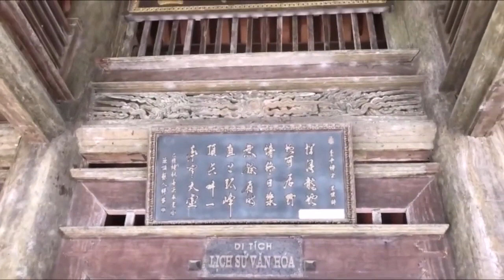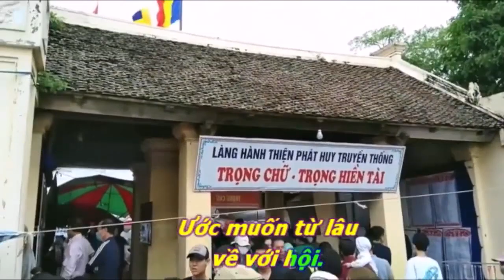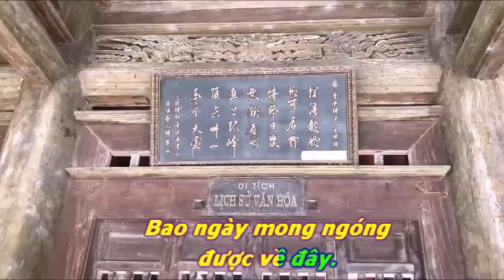Chùa Keo Hành Thiện. Nhạc và lời Trần Công Thủy . Thể hiện Phạm Phan Thanh Vân